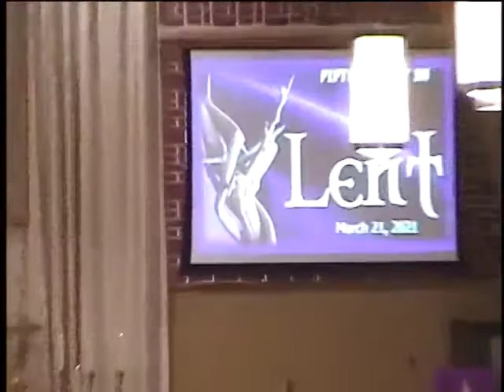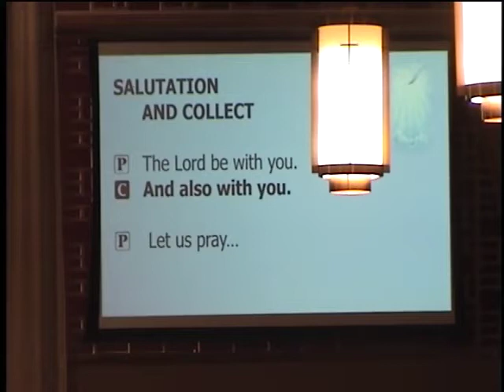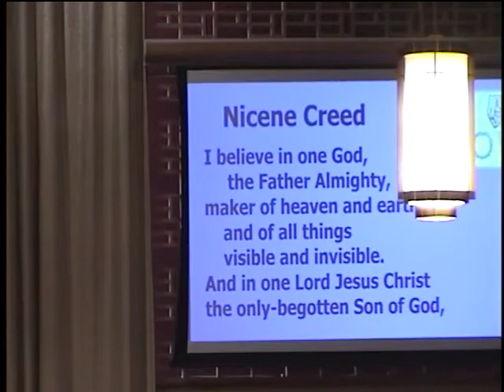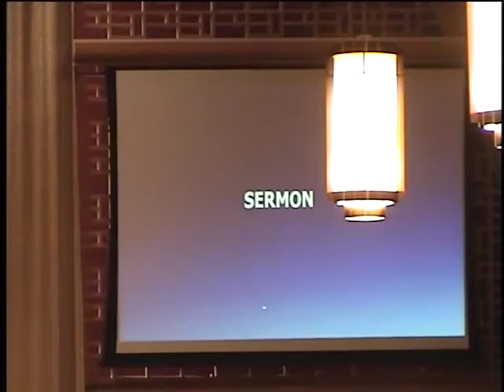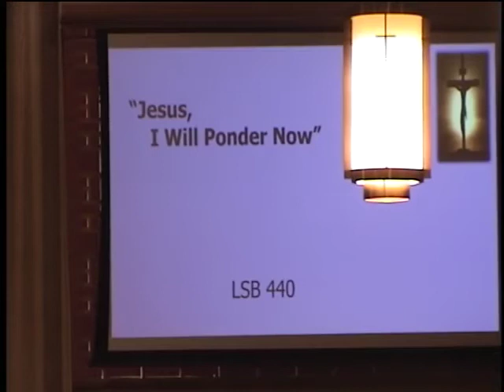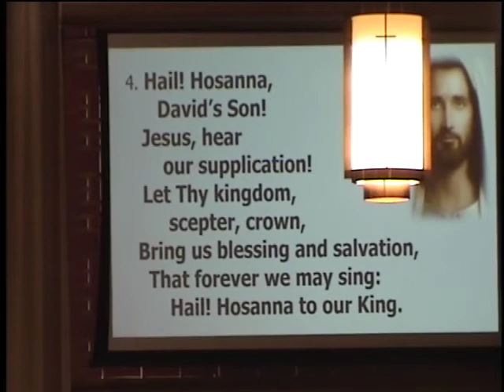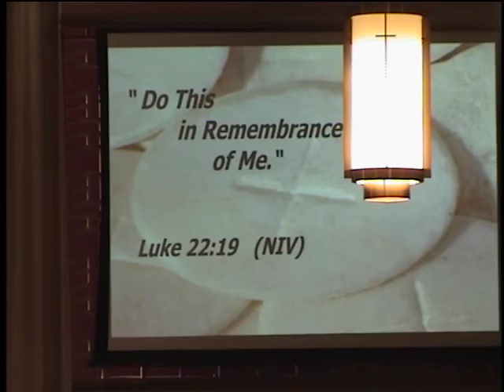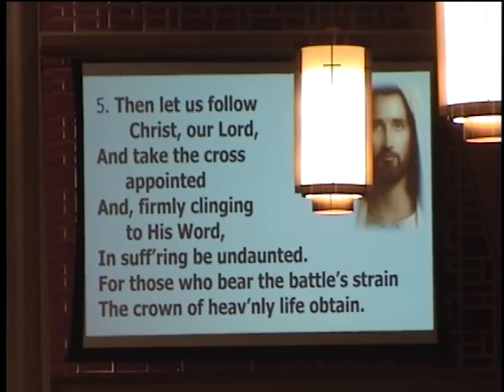Sunday March 21, 2021